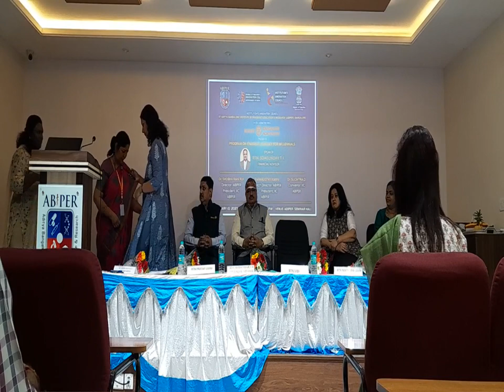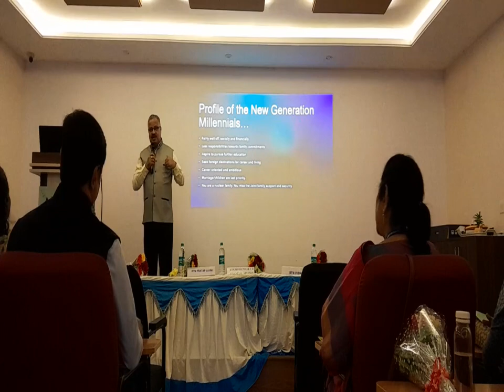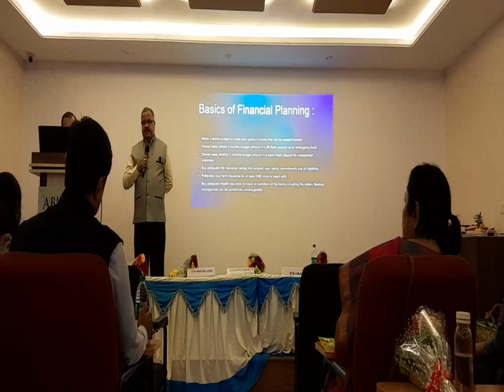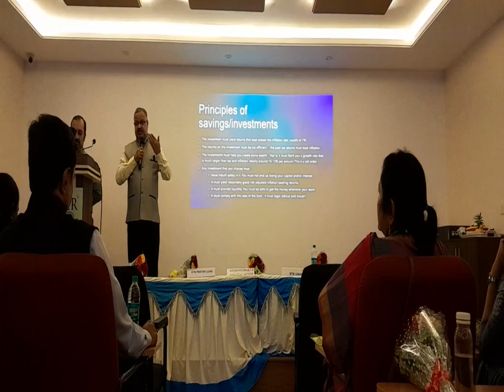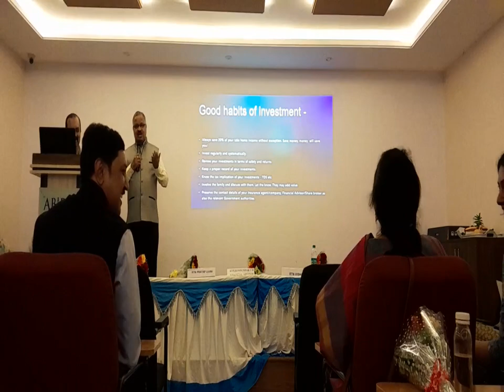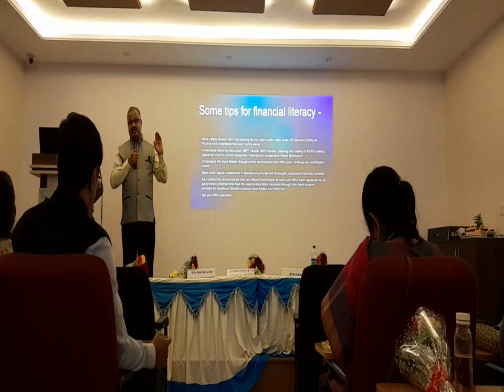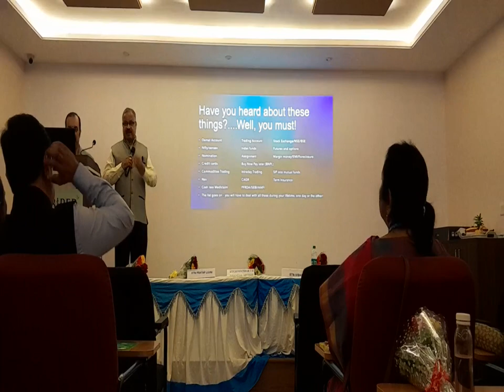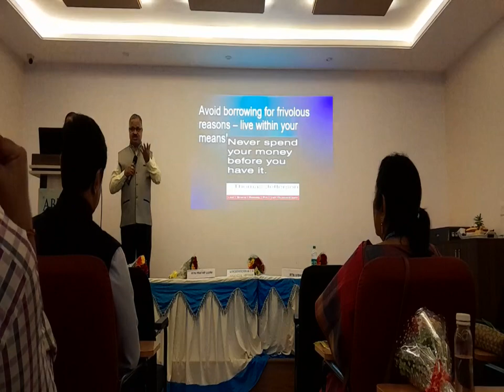ABIPER,IIC- Rotatry North west Organized a program on Financial Literacy for Millennials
ABIPER,IIC- Rotatry North west Organized a program on Financial Literacy for Millennials on 10 February 2023.
Speaker :-Rtn.Somasundar T.R,
Financial Advisor.